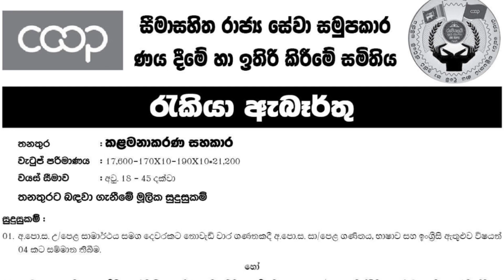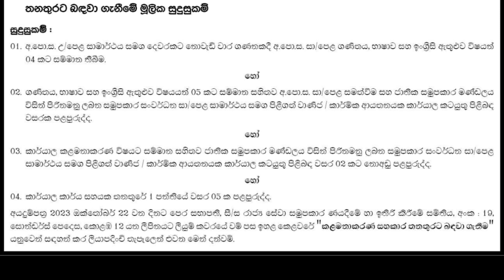Job vacancies srilanka | coop jobs | job guide srilanka